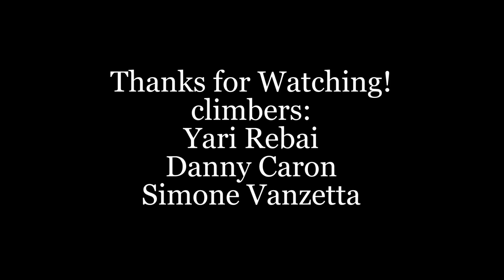Climbing Punta di Val Scaradra - Ticino - Valle di Blenio - Switzerland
Music By Nico e Oliver Favresse (live in Portugal)

Climbers:
-Yari Rebai
-Danny Caron
-Simone Vanzetta